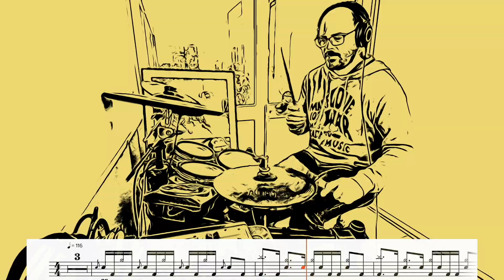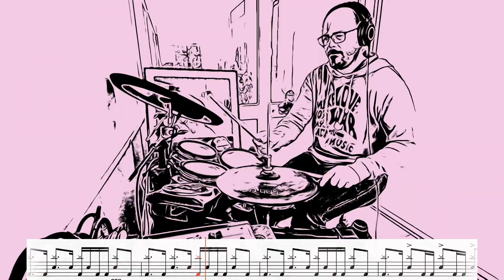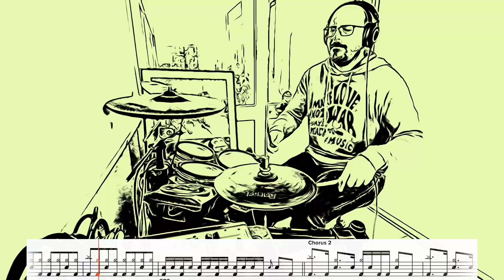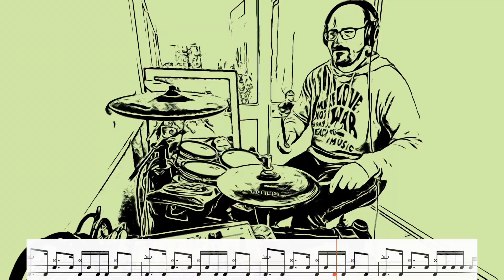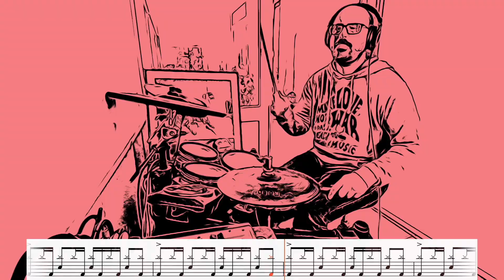Smells Like Teen Spirit - Drum cover with sheet music - Nirvana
Smells Like Teen Spirit - Nirvana // Drum cover with score

🎛 EQUIPMENT:
E-Drums: Roland TD-15 KV
Sampling Pad: Roland SPD-SX Pro
Recording: Logic Pro
Drum notation: Sibelius